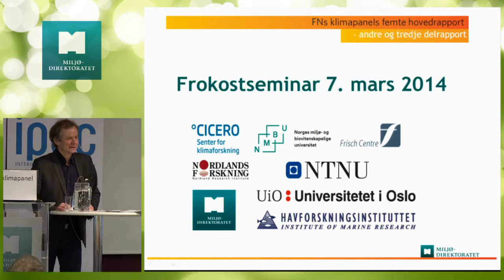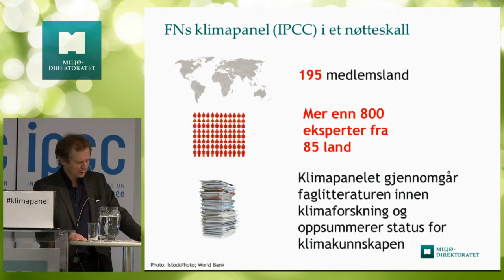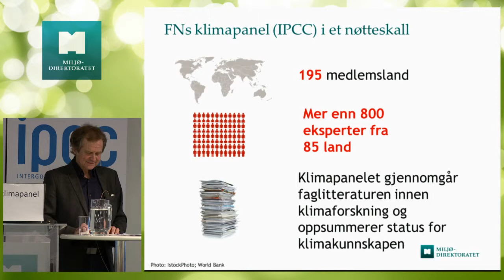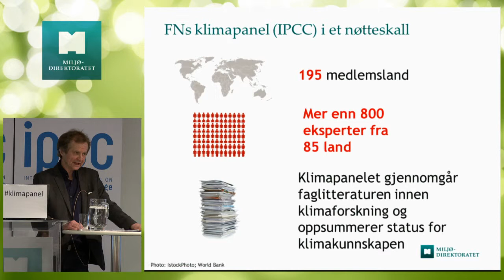Frokostseminar 7. mars 2014: Innledning ved Audun Rosland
Fredag 7. mars 2014 ble det arrangert frokostseminar som ga en innføring i delrapport 2 om virkninger, sårbarhet og tilpasning, og delrapport 3 om tiltak og virkemidler for å begrense klimaendringer.